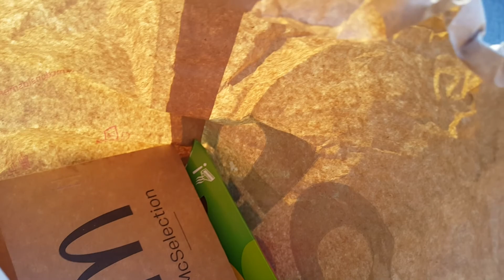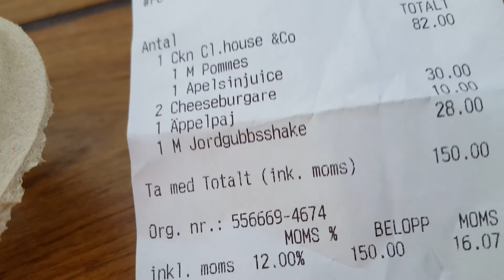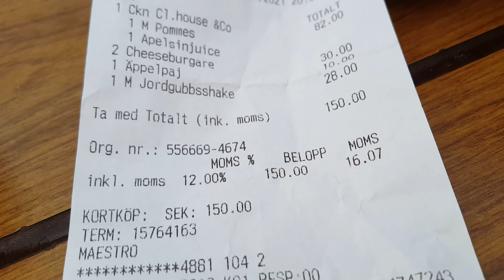MC Donalds Sweden#Ängelholm City